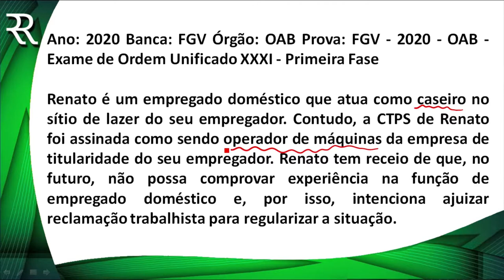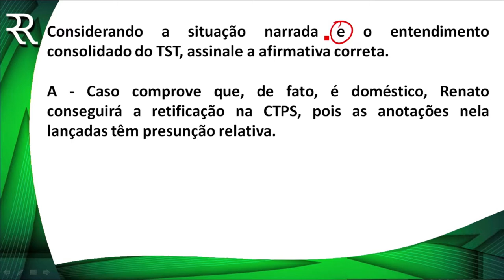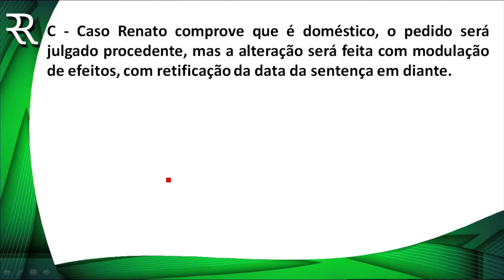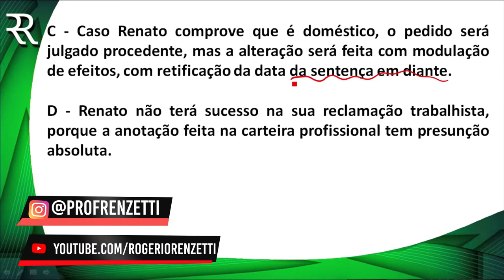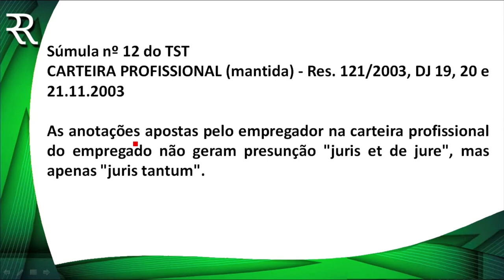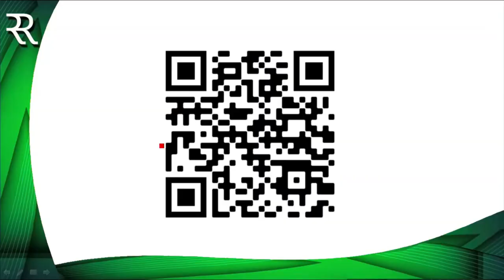QUESTÕES COMENTADAS (DIREITO DO TRABALHO) - PROF ROGÉRIO RENZETTI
Toda a sua preparação para o Exame de Ordem está no meu site.